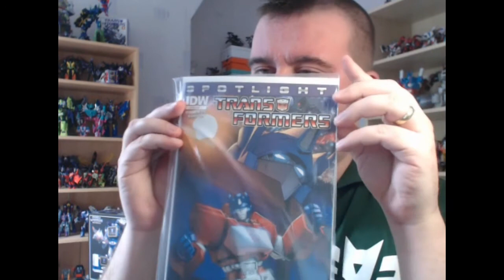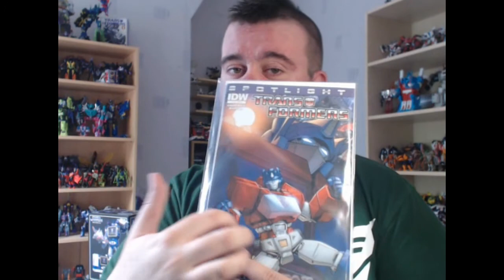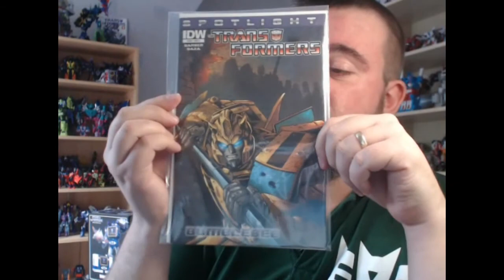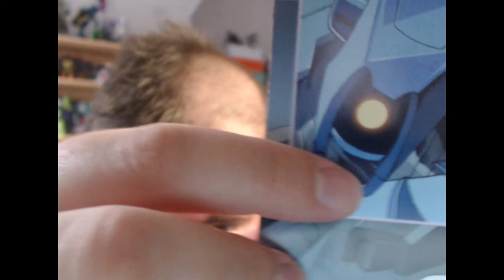30th Anniversary Wave 1 Bots